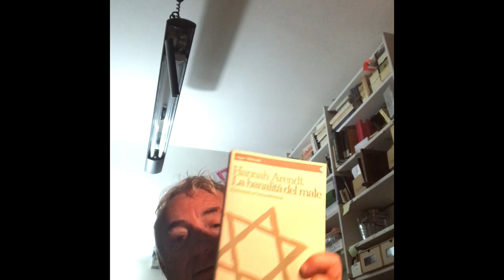HILDEGARD E. KELLER / Quel che sembriamo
Romanzo incentrato sulla figura di Hannah Arendt.
Libri citati nel video:
Hannah Arendt / La banalità del male / Feltrinelli
Daniel Jonah Goldhagen / I volonterosi carnefici di Hitler / Mondadori